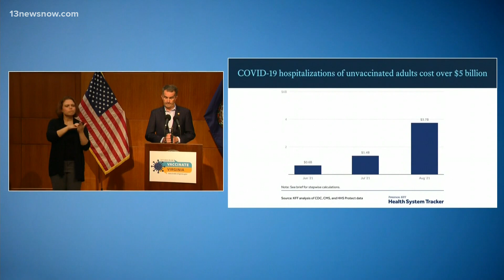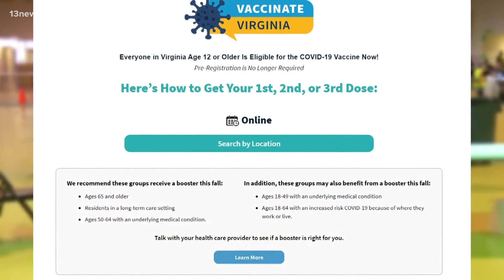Northam scolds Virginia unvaccinated holdouts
"Think about how you want your obituary to read." That's the comment Governor Ralph Northam had for unvaccinated Virginians during a news conference Monday. He says 60 percent of people in the state are fully vaccinated, but that's not enough. Allison Bazzle shares his warning, along with information on the Pfizer booster shot rollout.